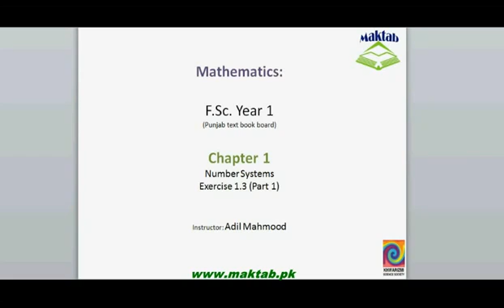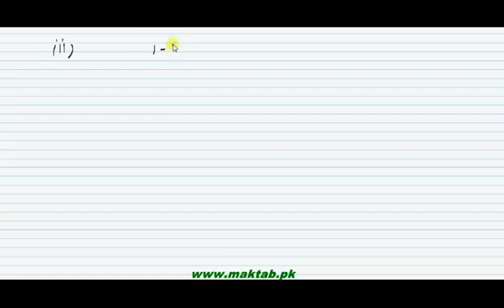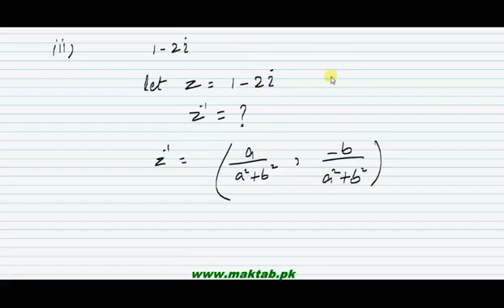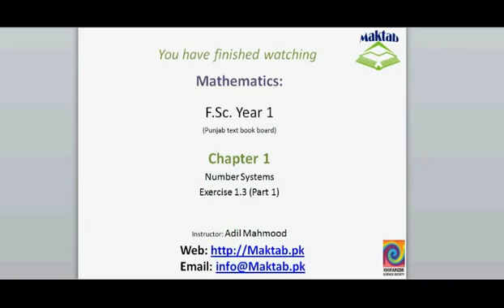FSc Part 1 | Mathematic | Chapter 1 | Lecture 17 | ( Numbers System )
Note :Exercises 1.3

 Taleem ghar
Click here for updates about the rollout of Taleem Ghar  in schools across Punjab.
eLearn K12 channel has animated educational videos related to K12 (Kindergarten to 12) including O-Level & A-Level, GCSE, IGCSE. Primarily, Taleem Ghar team train freelancers for the development of animated videos for K12 then supervise them.

ISLAMIC STD
ENGLISH KG&I
Phonic and Alphabet –letter  d
MATHS KG&I
Number sequence
URDU-K.G&I
Haroof ki
awazain
Part-4
ENGLISH-II
Diagraphs
MATHS-II
Addition
URDU-II
Rhyming words and adjectives
ENGLISH-III
Nouns/proper and common
MATHS-III
Number operations
multiplication
G.K-III
Natural human and capital resources
ENGLISH-IV
Sentence structure
MATHS-IV
Division and multiplication part-2
G. SCIENCE-IV
Human health
ENGLISH-V
Nouns and pronouns
MATHS-V
Multiplication
G.SCIENCE-V
Microorganisms, their harmfulness and usefulness
ENGLISH-VI
Transitive verbs, linking verbs
MATHS-VI
Types of set
Part-2
ENGLISH-VII
MATHS-VII
Intersection of sets
G. SCIENCE-VIII
Neuron, types of neurons
MATHS-VIII
Power set
ENGLISH -VIII
Modal verbs, use of infinitives
BIO-IX
Cell Biology and Histology
ENGLISH-IX
Grammar
MATHS-IX
Properties of Matters
MATH-X
Solution of Quadratic Equation
BIO-X
The mechanism of breathing
ENGLISH-X
Phrases and its Types
MATHS-XI
Operation on complex numbers
ENGLISH XI
Parts of Speech
CHEM-XI
Excess and Limiting Reactants
MATHS-XII
Functions
ENGLISH- XII
Phrases and its Types I
CHEM-XII

Taleem ghar
tele school
education during Coronavirus